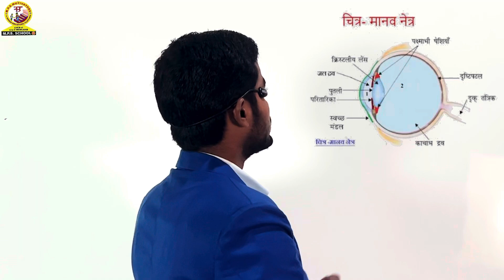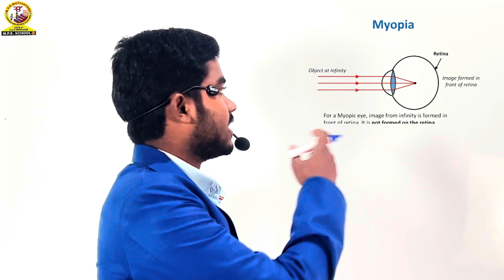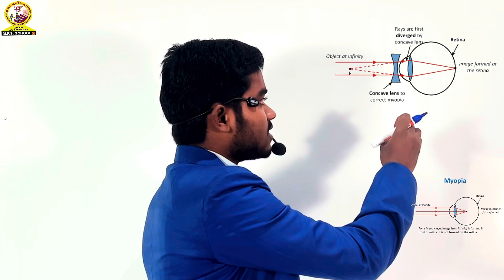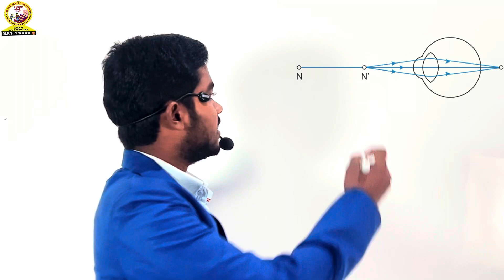मानव नेत्र तथा रंग-बिरंगा संसार | दृष्टि दोष और उसका निवारण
Link of Types of lense
Concave Lens
Convex Lens

Physics Classes by Basant Sir